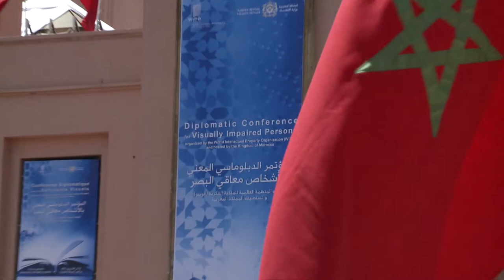VIPs on the Books for the Blind Treaty: Antônio José Ferreira, SNPD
Antônio José Ferreira, Secretary of the National Secretariat for the Promotion of the Rights of Persons with Disabilities (SNPD), comments on the negotiations for a new treaty to improve access to books for visually impaired persons (VIPs).